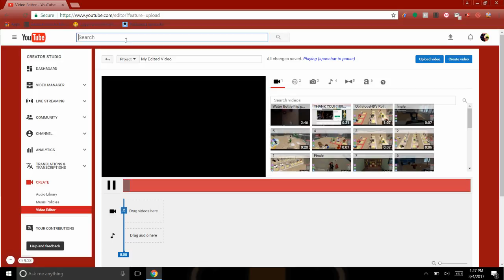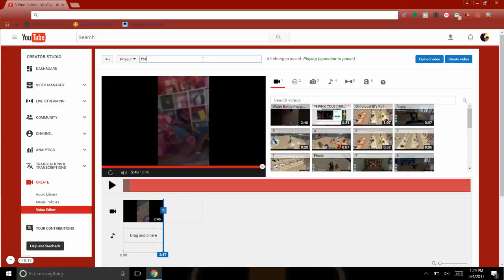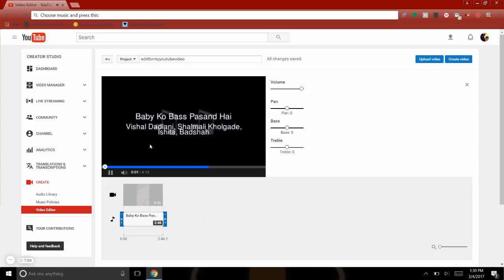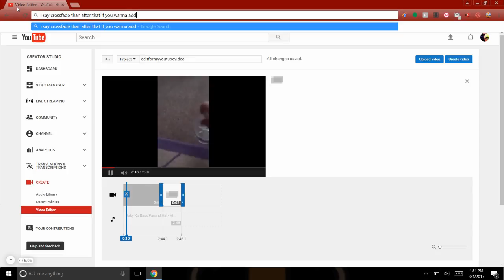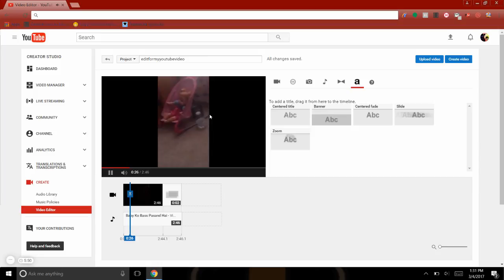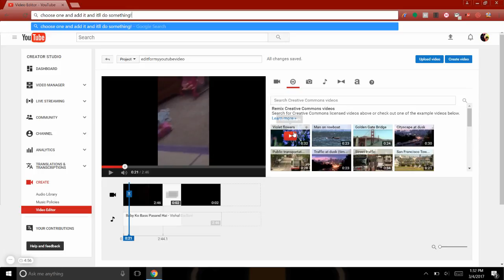How to edit videos! (Stop Saying First!)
This shows you the basics! This is basicly "How to get famous" Lel (Duh)

I Used youtube video editor and you must have a video!